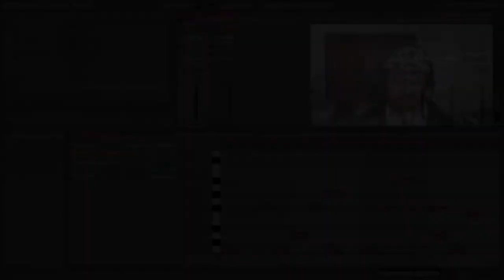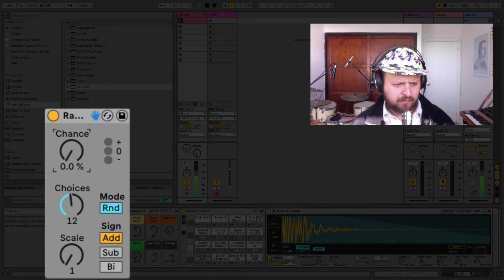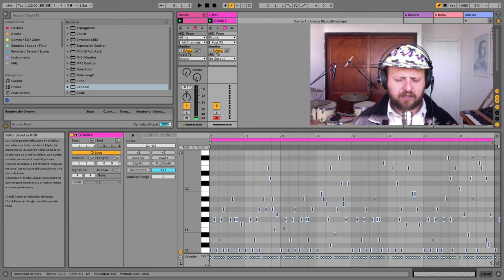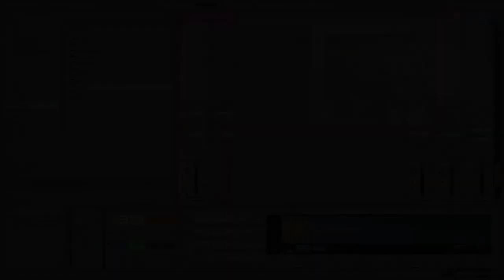3' con Richi Tunacola - Variaciones aleatorias en baterías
Aprende con Richi Tunacola como hacer variaciones aleatorias en tus loops de batería.